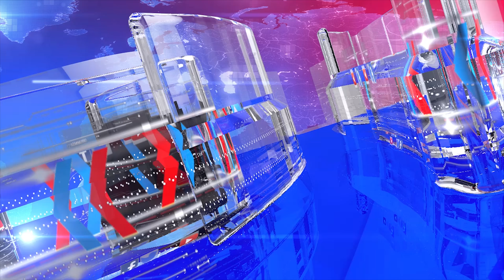Live From Liaquat Bhagh | Ausaf Digital Officials